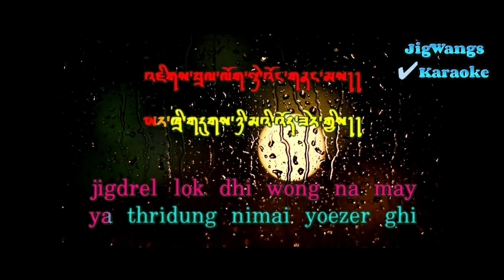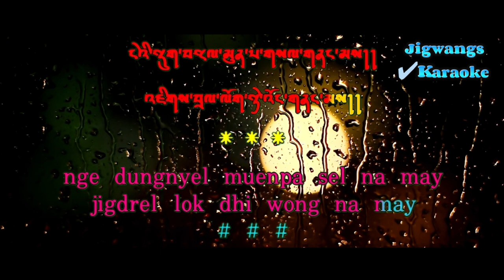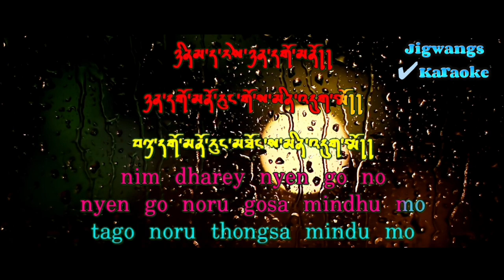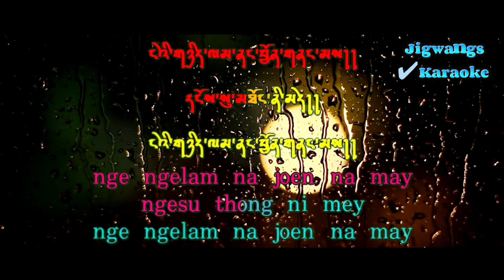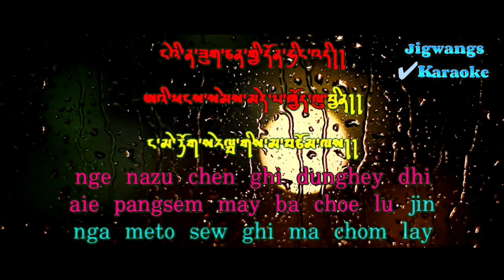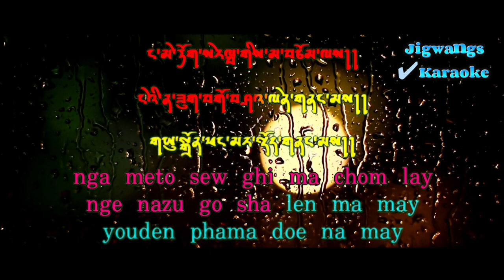Youden Cover Up l Bhutanese Song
Singers# Tshering Dorji & Jamyang Choden
Music# Karma Studio